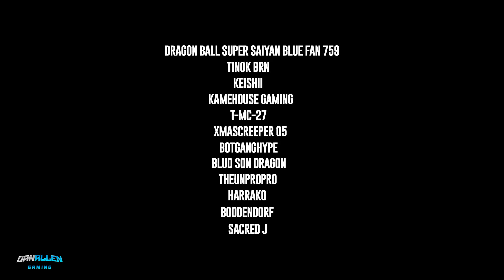Dragon Ball Z: Kakarot - Glitches and Funny Moments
DBZ Kakarot Funny Clips and Glitches.